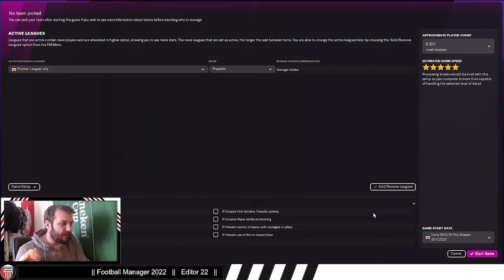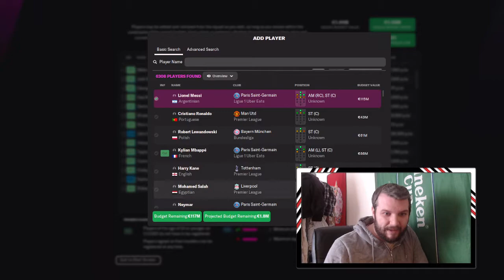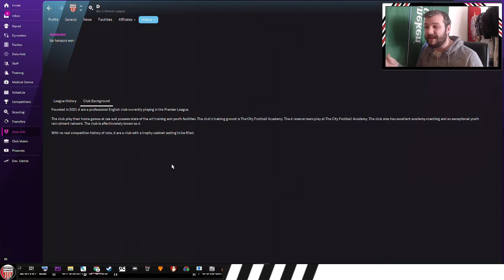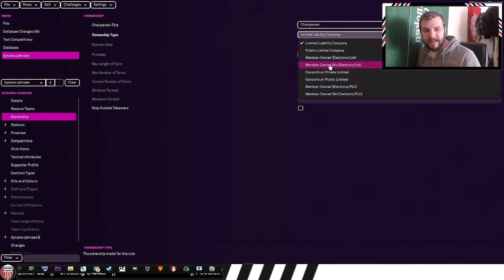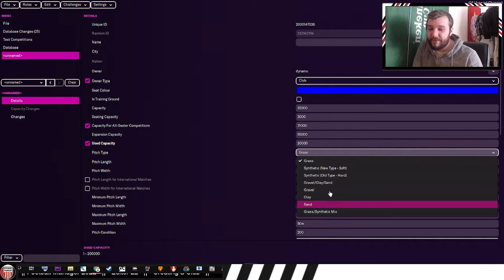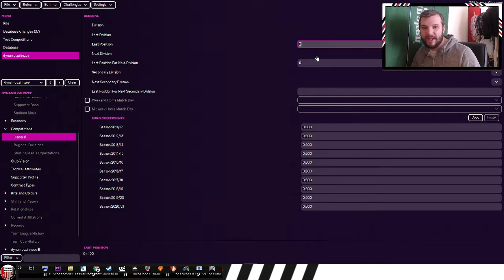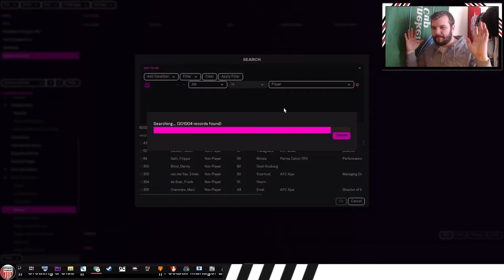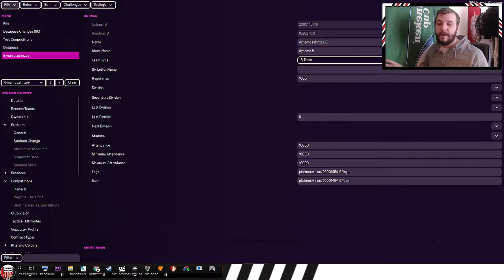A detailed look at Creating a Club || Football Manager Editor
Football Manager Editor - A detailed look at Creating a Club

Here we take a walk through club creation, what's involved; and comparing the differences between creating a club in the editor vs creating a club through the Football Manager "Create a club" feature. Hope you foudn this helpful